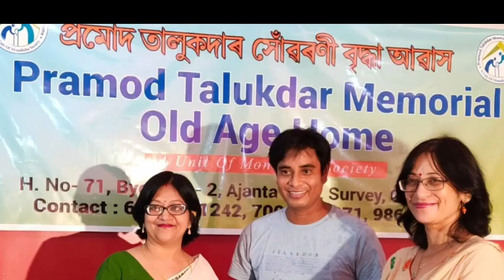In sweet memory of Late Puspa Hazarika Mam(2nd death anniversary) Thank you Dr. Akashi Hazarika Mam🙏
In sweet memory of Late Puspa Hazarika Mam. ( 2nd death anniversary) Nagaon.
Thank you so much Dr. Akashi Hazarika Mam & Bhindeu, Nagaon, Assam for everything 🙏🙏🙏